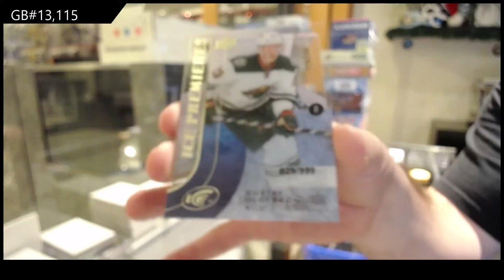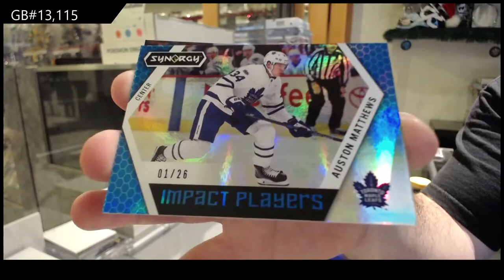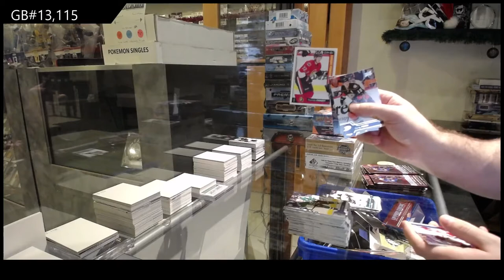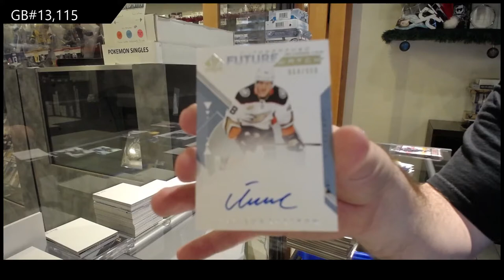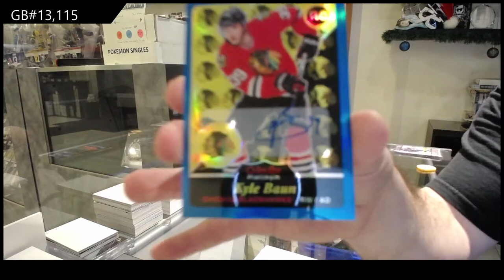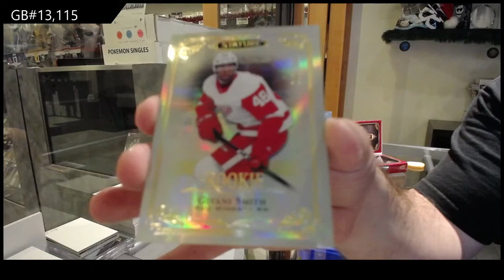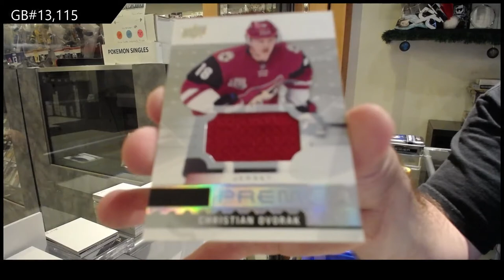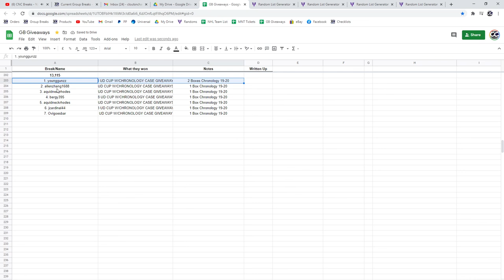Sunday Night Monster Hockey Box Break - C&C GB #13,115